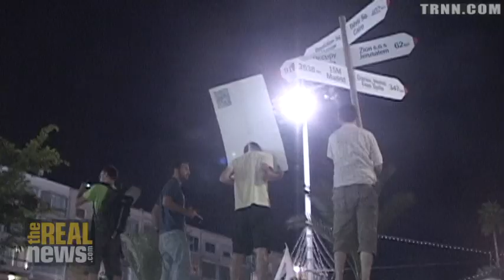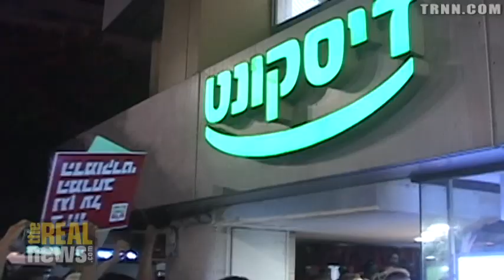Thousands of Israelis Join "Citizen's Mutiny"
After violent arrest of the symbolic leader of Israel's social justice mov't,
thousands pour onto streets in rage